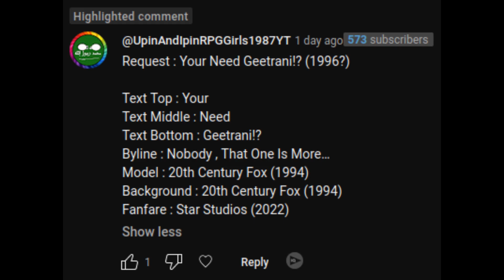[Request] Your Need Geetrani!? (1996?)